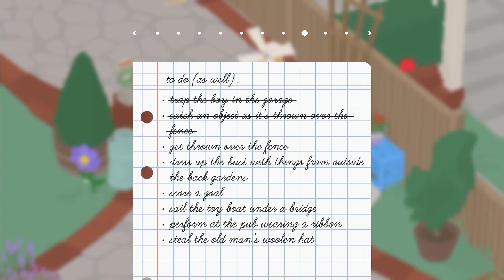Untitled Goose Game How To Catch A Object Thrown Over The Fence (Quicktips)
This video will show you how to catch a object that is thrown over the fence in untitled goose game